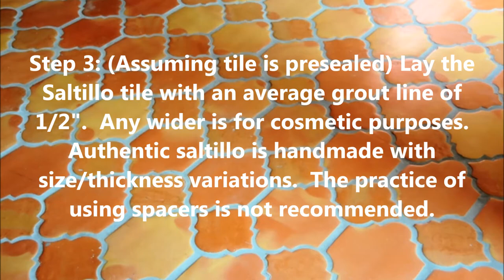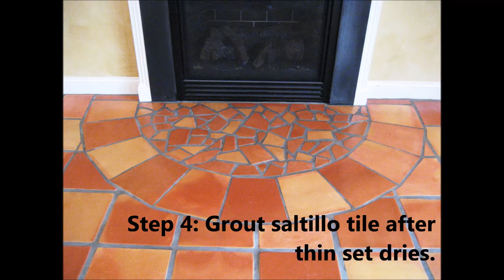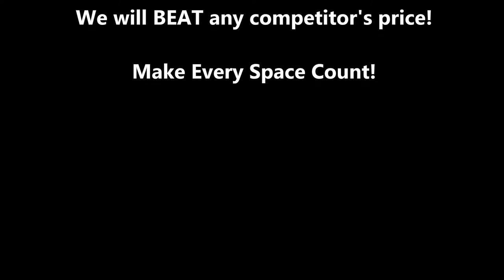How to Install Saltillo Mexican Tile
Basic guidelines for installing any terra cotta or saltillo Mexican tile on a wood subfloor